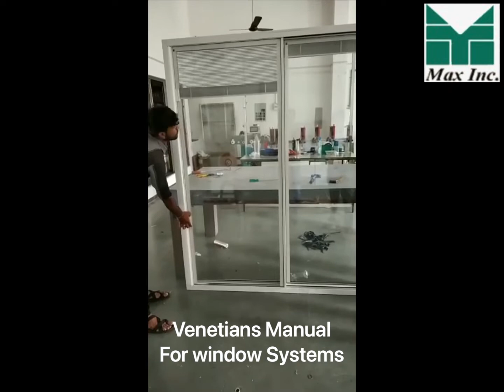Integral Blinds With Venetians & Honeycombs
Excellent Solution for the Sound proofing partitions.
No curtains required
Hygienic